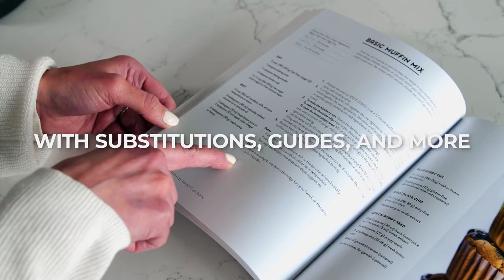IT'S LAUNCH DAY!!🥳 The Gluten Free Family Cookbook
🥳IT’S LAUNCH DAY!!🥳 The Gluten-Free Family Cookbook; Allergy Friendly Recipes for the Whole Family IS HERE!

(Allergy Friendly Recipes)